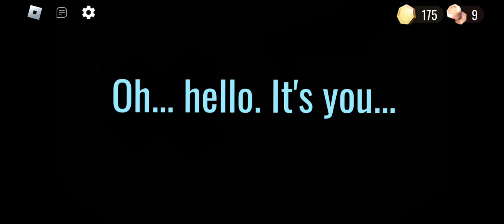Впервые дошёл до 27 двери с большой ошибкой шкафа//Dors